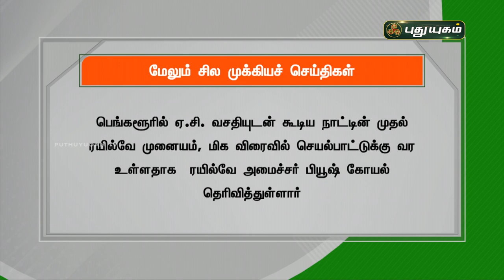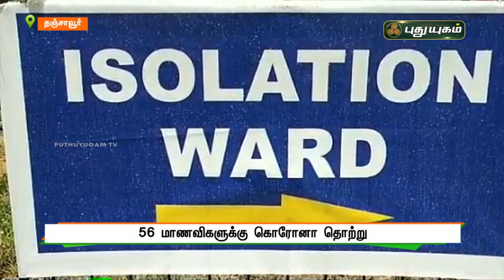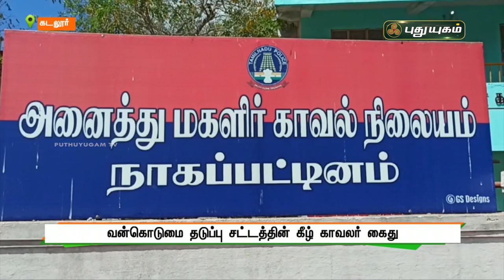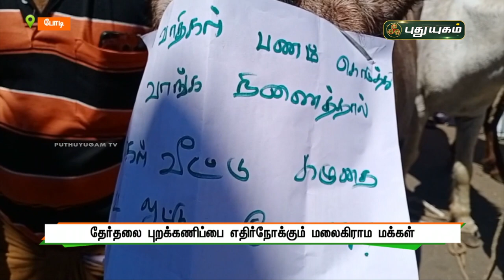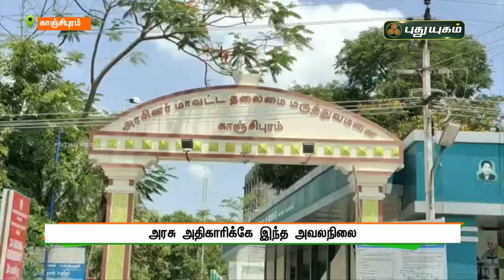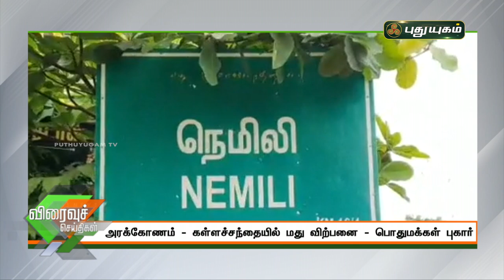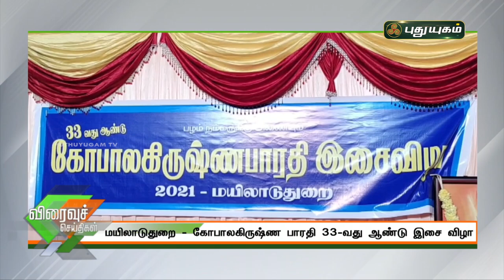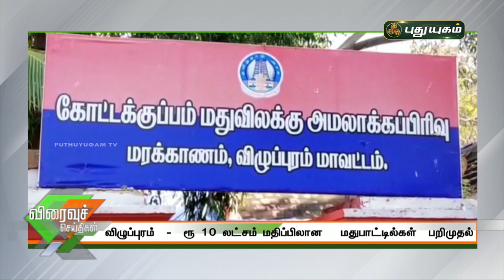புதுயுகம் செய்திகள் | 8PM News | 14-03-2021| Puthuyugam News | PuthuyugamTV